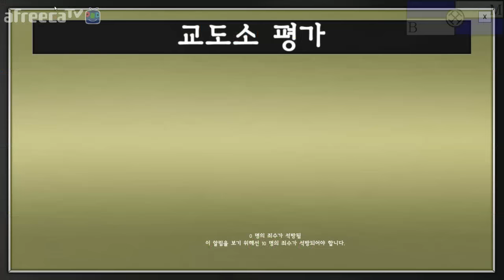프리즌 아키텍트(Prison Architect) 2화